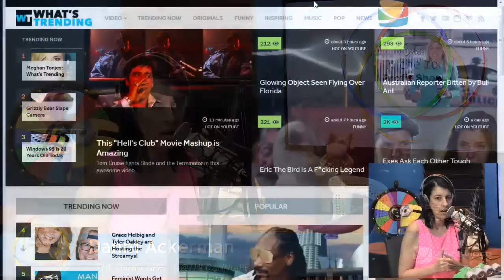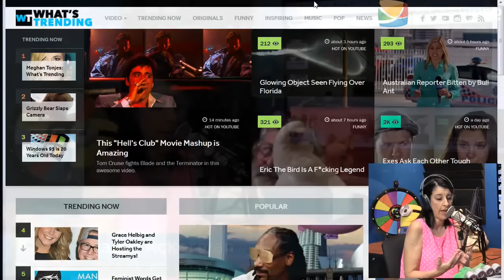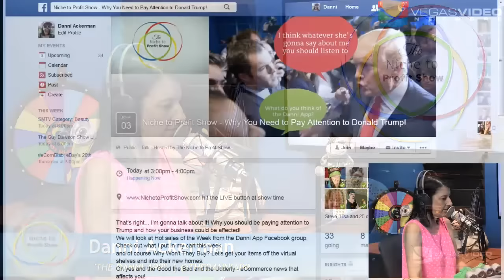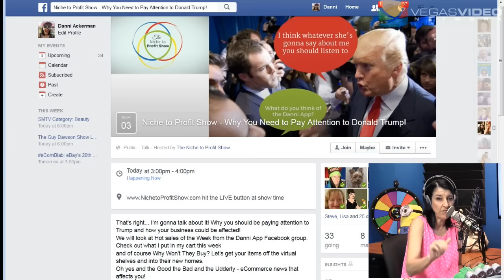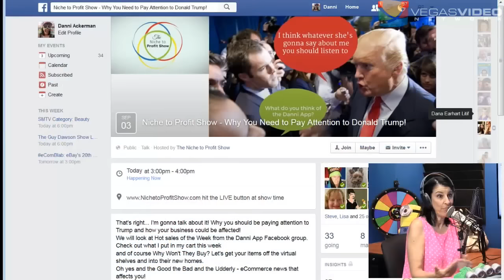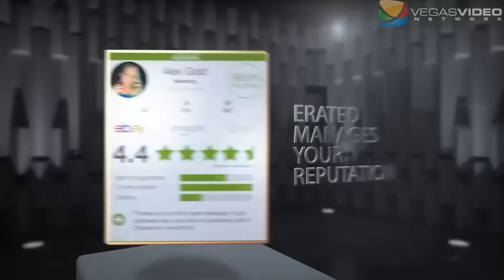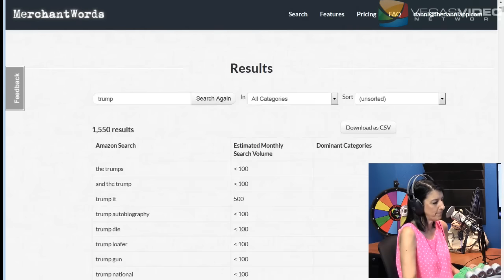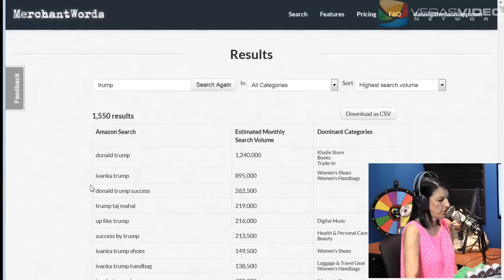Why You Need to Pay Attention to Donald Trump A Lesson in Marketing N2P #020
Today's episode of Niche takes a look at how you can leverage some powerful marketing tips from Donald Trump for your online business. Other segments include What Did Danny Buy, Why Won't They Buy, Hot Sale of the Week, and Good/Bad/Udderly News.